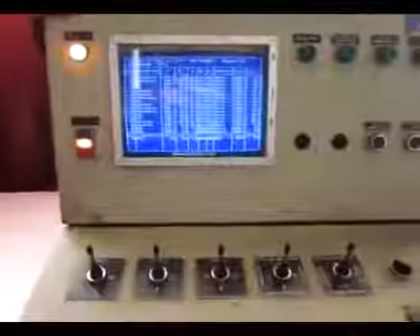Behringer Vernet HBP 530 1104G NC1 BM CNC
- consisting of a mitre cut saw (bandsaw) and a multi spindle - portal drilling machine and roller conveyors